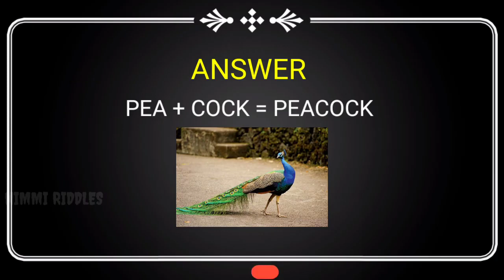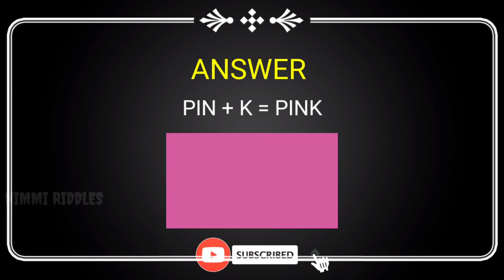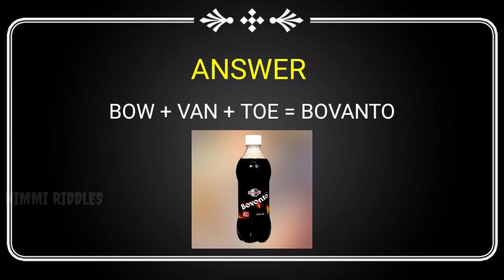Logical riddles | Tamil riddles | Detective riddles | Picture puzzles | Nimmi riddles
riddles and tamil#tamil riddles arivu kolunthu#riddles in tamil arivu kalam#riddles in tamil actors#animal riddles in tamil#tamil riddles with answers#puzzles adda247 tamil#
tamil bible riddles with answers#bgm riddles in tamil#brainy tamil riddles#
best riddles in tamil#brain test riddles in tamil#riddles and brain teasers with answers in tamil#bioscope riddles in tamil#
tamil riddles comedy#riddles in tamil cartoon#riddles in tamil cook with comali#
riddles in tamil chocolate#riddles in tamil country#riddles in tamil cinema#think apart riddles channel tamil#think about riddles channel tamil#comedy riddles tamil#
think apart riddles channel in tamil#
tamil riddles channel#timepass colony riddles in tamil#crime riddles in tamil#
vl jothi riddles channel in tamil#cartoon riddles in tamil#cricket riddles in tamil#
connection riddles in tamil#how to create riddles videos in tamil#tamil riddles detective mehul#riddles in tamil detective#
riddles in tamil#riddles#riddles with answers#brain games in tamil#riddles for students#tamil riddles#escape riddles#vidugathai#tamil riddles for adults#puzzle game#tamil puzzle#tamil puzzles#tamil iq test#tamil funny riddles#tricky tamil riddles#test your brain#tamil funny games#tamil latest game#tamil vidukathaigal#brain teasers#tamil varthi villaiyattu puzzles#puzzle#logicalpuzzles#riddles#riddles for kids#detective riddles#riddles bright side#riddles with answers#brainteasers#riddles for a mastermind#chris#bright side videos#riddles that will blow your mind#test your attention#ramsay#riddles that will trick your mind#boost your attention#boost your brainpower#riddles that will trick your friends#riddles and brain teasers with answers#brightside#bright side#chrisramsay#detectiveriddles#connection#logical riddles#connection game in english#connection game in tamil#tricky riddles#riddles#observation skills#word connection#hard riddles#children english riddles#english connection#bright side riddles#english word connection#hard riddles to solve#learning video#riddles with answers#brain games#bright side videos#riddles for smart people#useful video#how to increase iq level#hard riddles to test your brain puzzle#puzzles#puzzle box#puzzlesolver#hardestpuzzle#biggestpuzzle#puzzlesolving#impossible#solveto solve#mostexpensive#hardest#solving#cs ramseybraingames#braingame#brain#experiments#brain'sstoredpower#animals#riddles#natgeo#experiment#gamevideo#categories#brian#criticalthinking#natgeo#trick#supersenses#retrainyourbrain#science#interacte#entertainment#illusions#mind#magic#tricks#streetmagic#alphabetical#nature#culture#explore#survival#wildlife#national#geographic#documentary#fullepisode#disover#connection#riddles#quiz#picturepuzzle#braingames#mr_radha_thathuvam#mr_radha#mrradhamoviename#riddles#brainteasers#riddles that will trick your friends#riddles that will blow your mind#puzzles#riddles for kids#hard riddles#only a genius can solve#only the smartest can spot#only the most attentive can pass the test#find the odd object#find the different object#find the unusual object#check your eyesight#ttf#ttfvasan